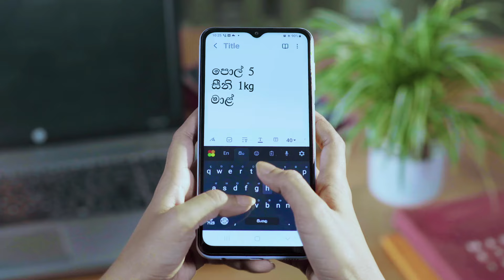Lysol Value Refill Pack 15S